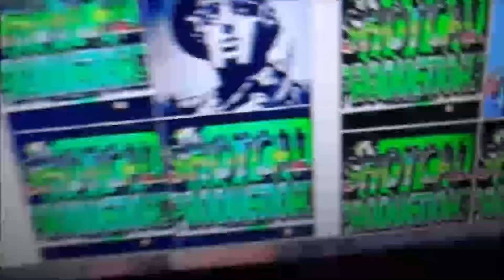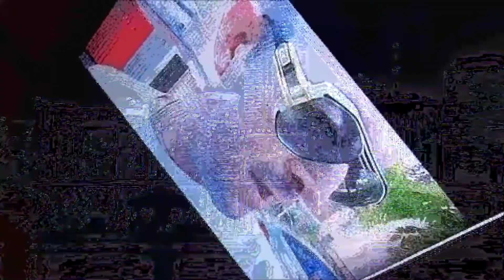Fresh City Force /feat. Suave 161 - Wayback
off the moonline reklyne lp.
musik/dj cybex.
special thanx/ shotcall productions.